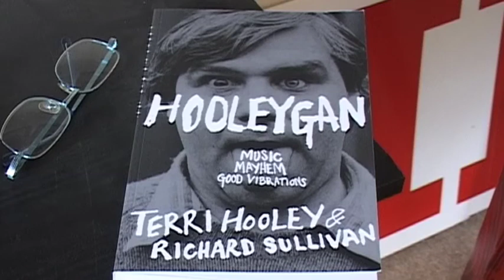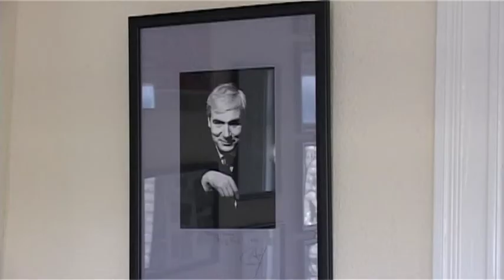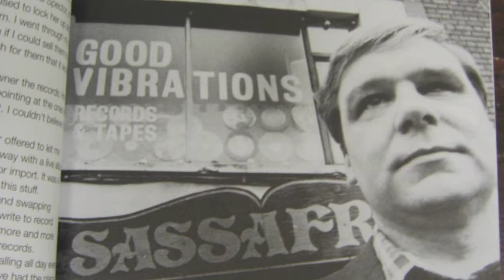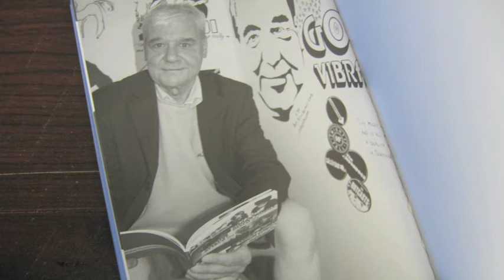Terri Hooley: Hooleygan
Terri Hooley, former record company owner and the man who signed The Undertones, reads from his autobiography, Hooleygan, for CultureNorthernIreland, about signing up the Derry band and organising a punk concert at Queen's University with the help of the Hells Angels - only to be barred for life!